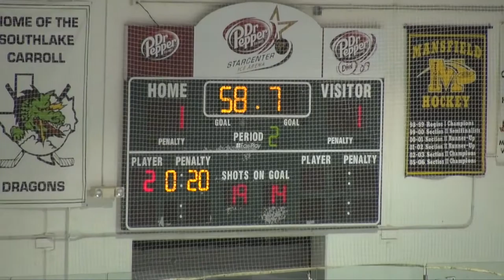Marcus Varsity Game 7 2011-11-10 - 3 of 6